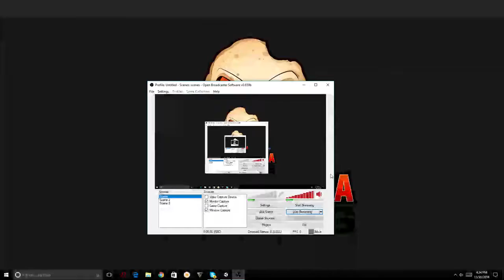who's your daddy #1